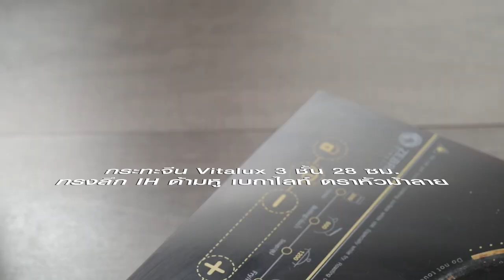ผัดถั่วงอกกุ้งสดเต้าหู้หลอดกรอบ สูตรเด็ด...ทำง่าย...สไตล์ "อ.ยิ่งศักดิ์"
ผัดถั่วงอกกุ้งสดเต้าหู้หลอดกรอบ
Stir Fried Bean Sprouts with Shrimp and Tofu
ผลิตภัณฑ์ :กระทะจีน Vitalux 3 ชั้น ขนาด 28 ซม. ทรงลึก IH ด้ามหู เบกาไลท์ ตราหัวม้าลาย
สิ่งที่ต้องเตรียม (เต้าหู้ทอด)
เต้าหู้หลอดขาวหั่นแว่น หนา 2 ซม. 200 กรัม
1. คลุกเต้าหู้หลอดขาวกับแป้งทอดกรอบให้ทั่ว เตรียมไว้
2. อุ่นน้ำมันพืชในกระทะจีน Vitalux 3 ชั้น ขนาด 28 ซม. ทรงลึก IH ด้ามหู เบกาไลท์ ตราหัวม้าลาย ตั้งไฟพอร้อน ใส่เต้าหู้ที่เตรียมไว้ลงทอดจนเหลืองทั่วทั้งชิ้น ตักขึ้น เตรียมไว้
กุ้งสดแกะเปลือกผ่าหลังเหลือหาง 5 ตัว
พริกชี้ฟ้าแดงซอยเป็นเส้น 20 กรัม
1. ใส่น้ำมันพืชลงในกระทะจีน Vitalux 3 ชั้น ขนาด 28  ซม. ทรงลึก IH ด้ามหู เบกาไลท์ ตราหัวม้าลาย ตั้งไฟพอร้อน ใส่กระเทียมสับลงผัดพอหอม ใส่กุ้ง ผัดพอกุ้งสุด ใส่ถั่วงอกและพริกชี้ฟ้าแดง ปรุงรสด้วยซีอิ๊วขาว ซอสหอยนางรม น้ำตาลทรายและพริกไทยป่น ผัดพอให้เข้ากัน ใส่ต้นหอมและเต้าหู้ทอดที่ไว้ ผัดพอเข้ากัน ปิดไฟ
2. ตักผัดถั่วงอกกุ้งสดเต้าหู้หลอดกรอบลงในภาชนะ รับประทานคู่กับข้าวหอมมะลิหุงสุก

▲Line @yingsakfood